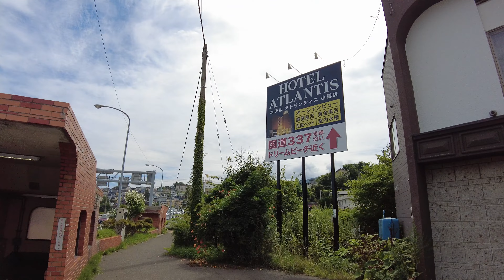【ランドマークはロータリー】小樽桜町をパトロール！！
広いしアップダウンもあって厳しい撮影でしたが、今回もかなりマニアックな動画とり大変満足です😄

給水ポイントでは水が出るか確認もしましたのでご安心を！！

【秘密結社　Ninja X　人気動画ベスト３】